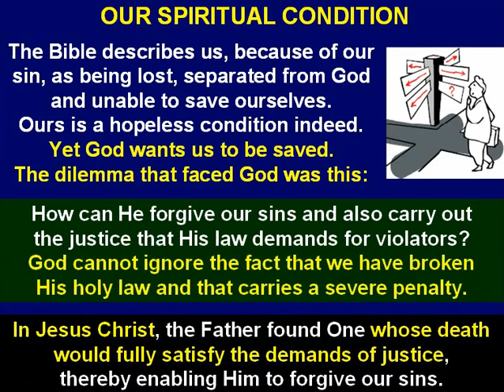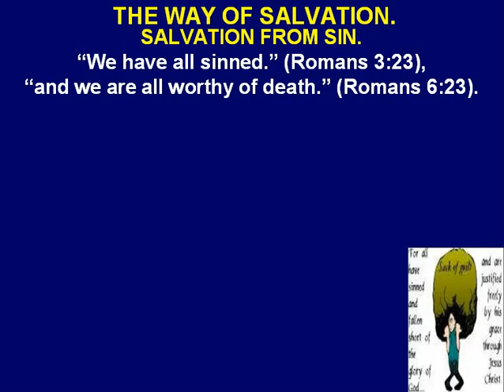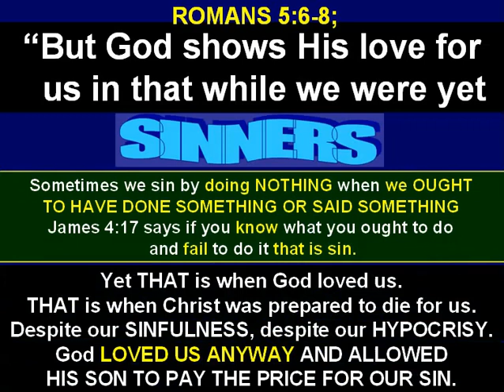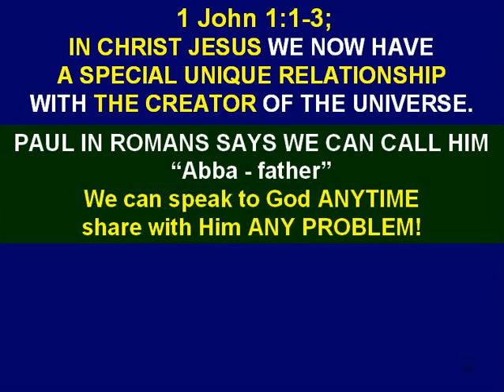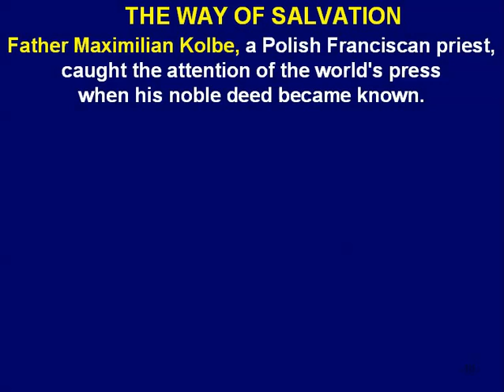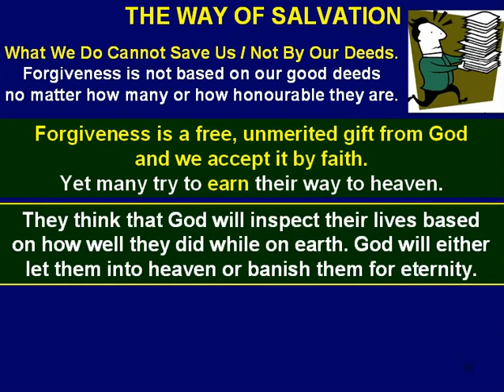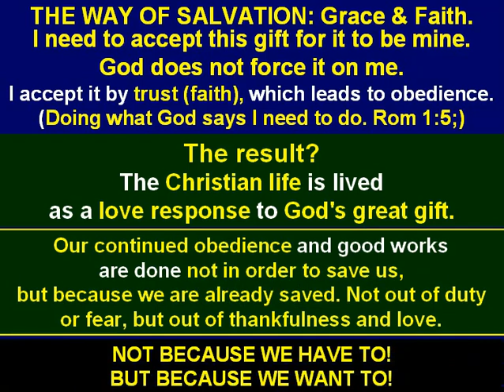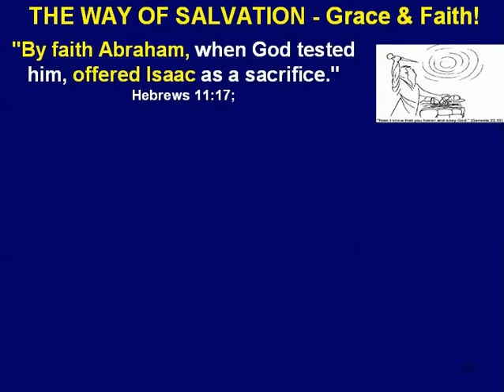06d 01 Way of Salvation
06d_01_Way_of_Salvation 1 of 3 Lessons
Why Jesus Came / The need for the death of Jesus
From the announcement of His conception,
the mission of Jesus was linked to our spiritual recovery.
Jesus said that He had come:-
"to seek and to save what was lost" and
"to give His life as a ransom for many.” (Luke 19:10;)